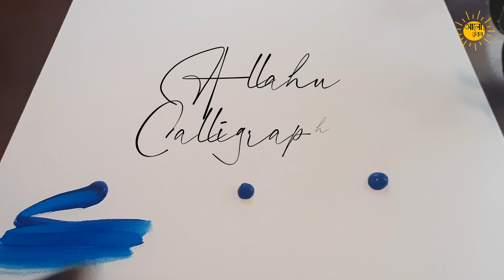ALLAH | Arabic Calligraphy Painting | Goldleaf Calligraphy | Islamic art | আল্লাহ ক্যালিগ্রাফি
Allah is the creator of universe, heavens and hellfires. He is eternal, allmighty, and does not have creator and does not need anyone to helps Him! "In the name of Allah, the all merciful, the most merciful."

Allah created the world in six days and sent lastly  prophet Muhammad, who called people to worship only him, rejecting idolatry and polytheism.

ALLAH says in Holy Quran,

يَأَيهُّا النَّاسُ اذْكُرُواْ نِعْمَتَ اللَّهِ عَلَيْكمُ‏ هَلْ مِنْ خَالِقٍ غَيرُْ اللَّهِ يَرْزُقُكُم مِّنَ السَّمَاءِ وَ الْأَرْضِ لَا إِلَاهَ إِلَّا هُوَ فَأَنىَ‏ تُؤْفَكُونَ (فاطر:3)

((35:3) O people, remember Allah's favour upon you. Is there any creator, apart from Allah, who provides you your sustenance out of the heavens and earth? There is no god but He.)

So, we should read the Quran daily as it guides us to follow correct path and get us closer to Allah and let us know more and more about him.

© আলোর ভুবন

To buy /order my calligraphy